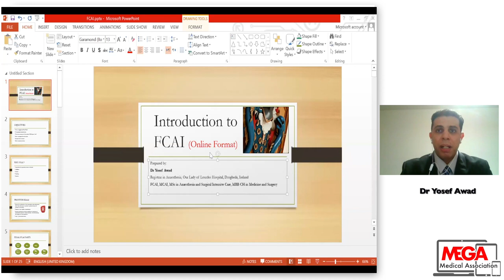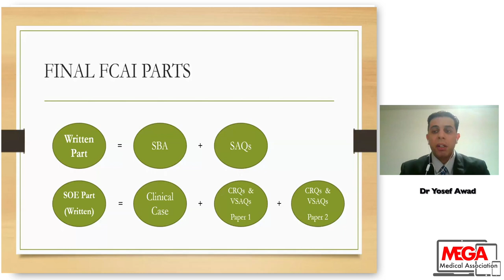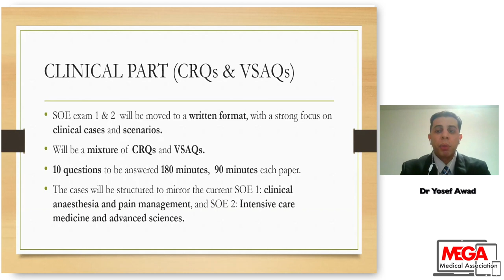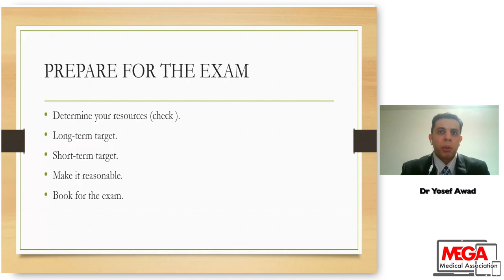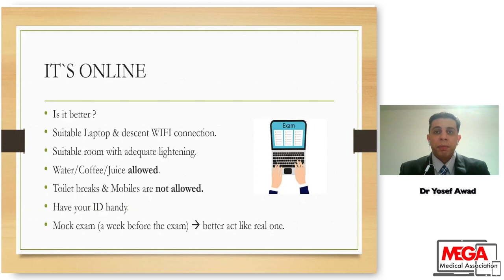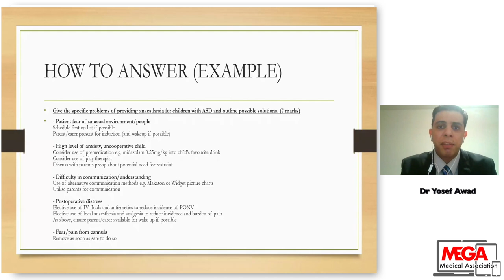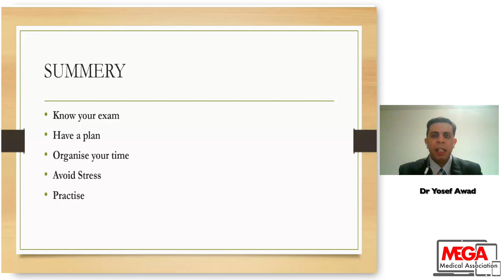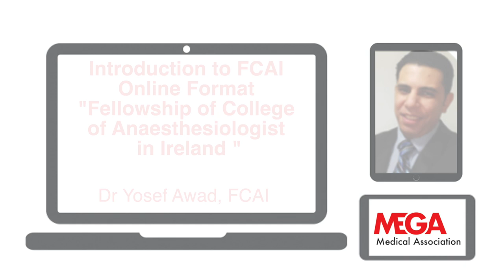Introduction to FCAI Online Format by Dr Yosef Awad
Dr. Yosef Awad is an anesthesiologist working in Ireland, he earned his FCAI in the new online format system and wants to give his idea and advises how to pass this exam.
Dr. Awad explained in one of the most elegant lectures how to prepare for the exam, study resources, and how to overcome stress.
Thanks to Dr. Tharwat Habib for the moderator job.